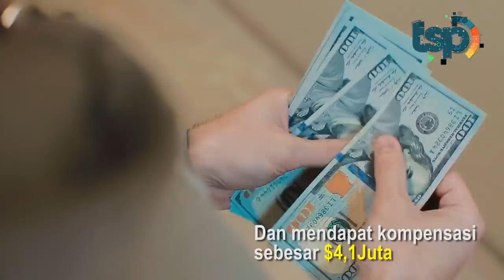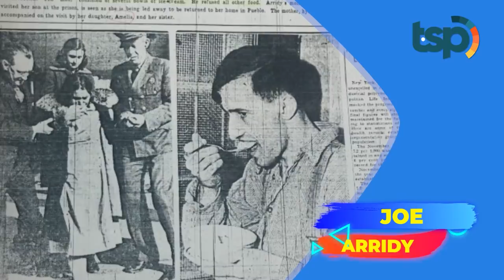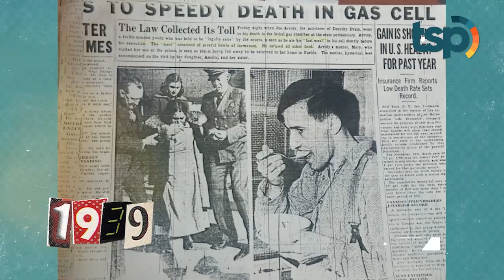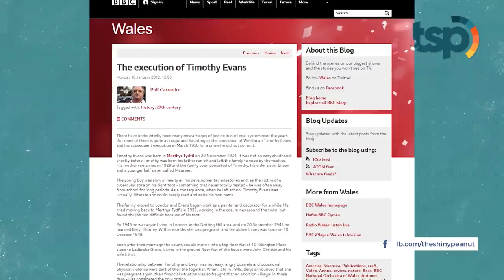Mendekam Dipenjara Selama Hampir 40 Tahun, Pria Ini Ternyata Tak Bersalah